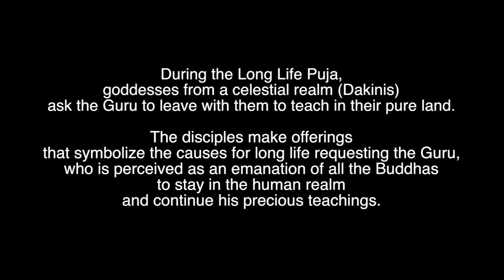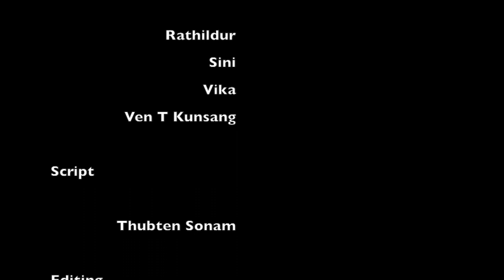Long life puja offered to Lama Zopa Rinpoche, Kopan Monastery Dec 2013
Filmed by Ven.Thubten Kunsang
Kopan Monastery
December 2013